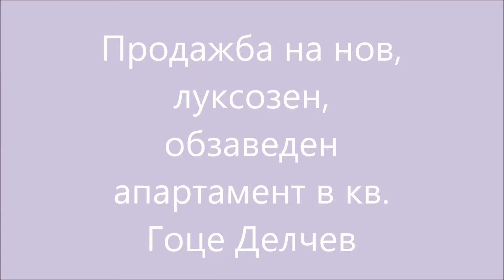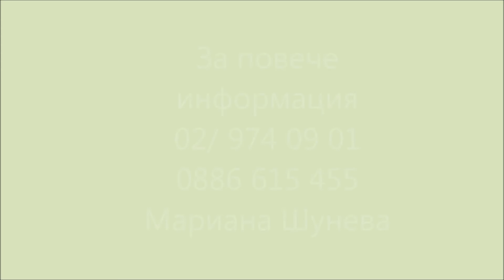Продажба на нов, луксозен, обзаведен апартамент в кв. Гоце Делчев